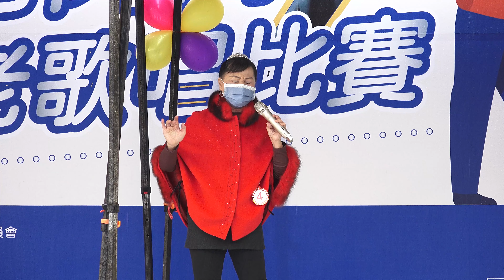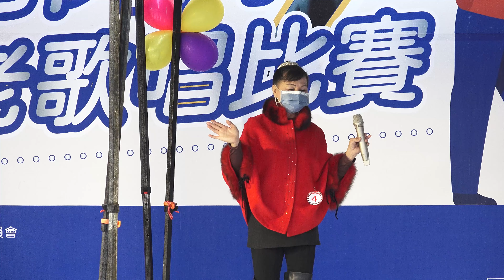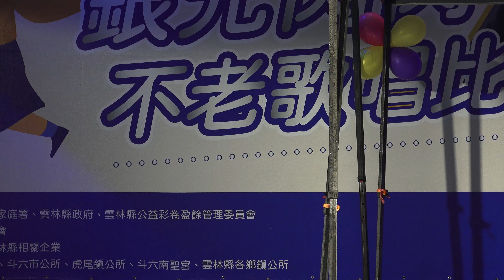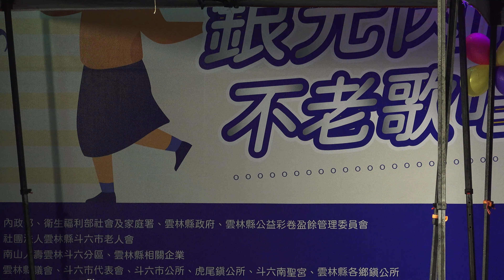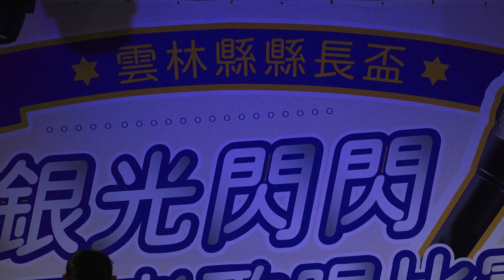2022-01-22 雲林縣縣長盃 銀光閃閃 不老歌唱比賽總決賽2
雲林在地婚禮攝影師

官方 Line: @bla4028p
按以下網址加入官方 Line

個人LINE ID 搜尋:gaohui
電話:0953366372